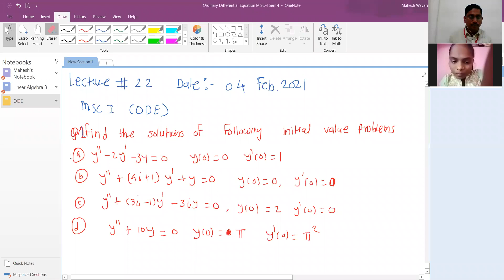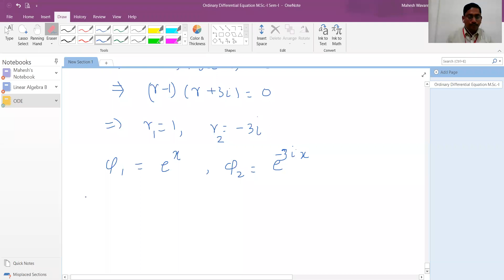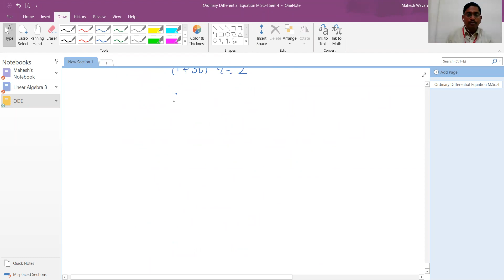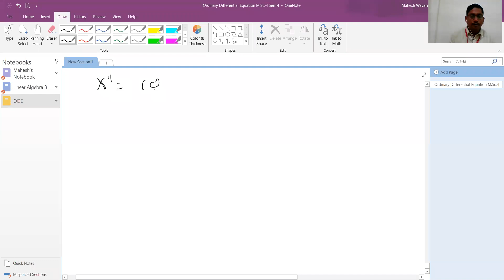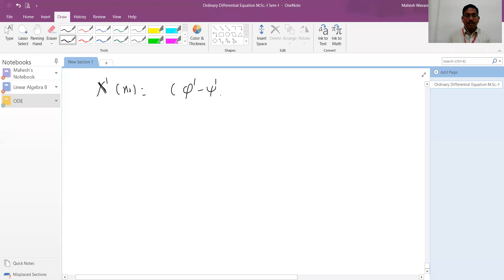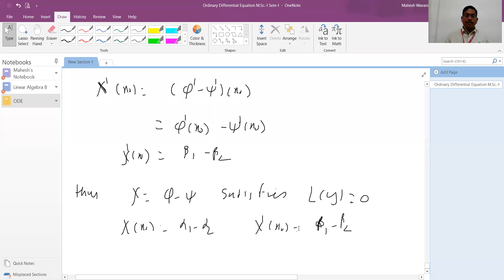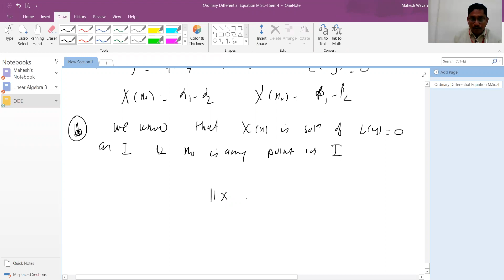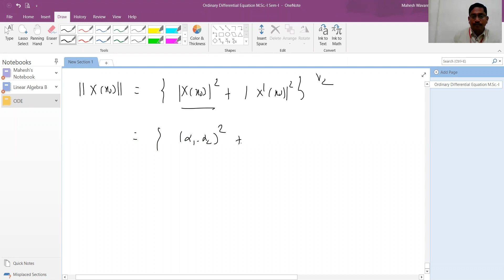Solutions of Initial Value Problems |ODE|RSML |Maths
M Sc I ODE 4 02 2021 Lecture 22